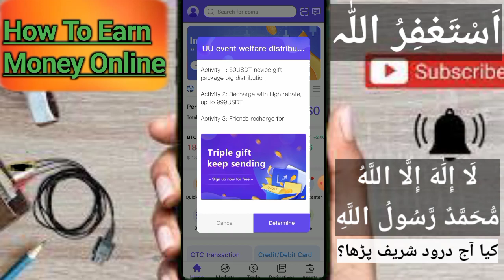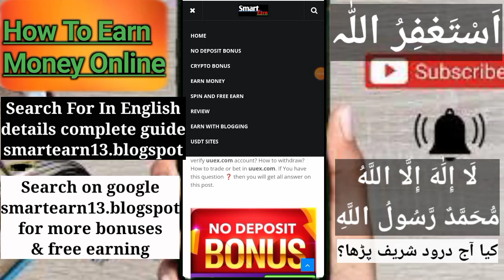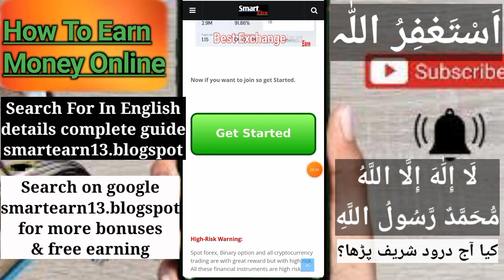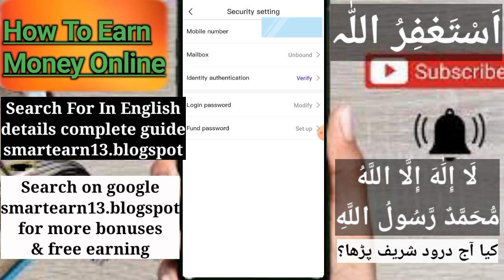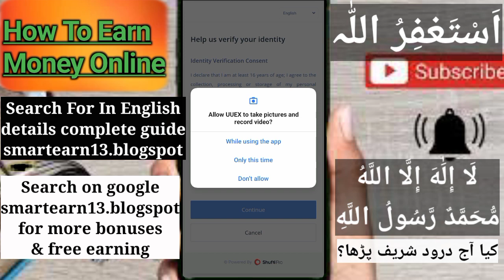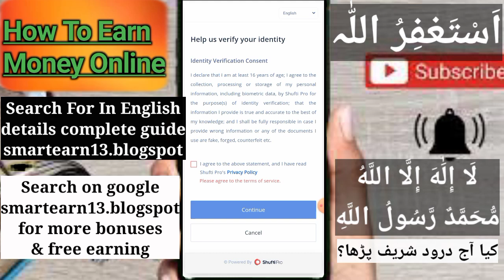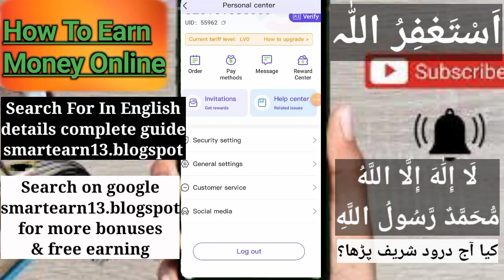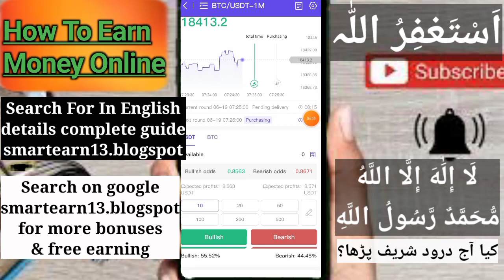$66 No Deposit Bonus| $110 Withdraw Proof | $66 No Deposit Bonus For Biggners | Deposit Not Required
Uuex.com$66bonus
.oanda minimum deposit.
fx broker,
fbs trade online,
mt5 brokers,
mt4 demo account,
kot4x broker.
 metatrader 4 forex trading.
etoro forex.
 oanda leverage.
hfx trading platform.
metatrader 4 broker.
 oanda spreads.
oanda fxtrade.UuEX.CoMBonus
regulated brokers,. Graphene Fx no deposit bonus. Graphene Fx welcome bonus.
metatrader broker,
fbs sign up bonus. Vonway Forex. Vonway Forex No Deposit Bonus. Vonway Forex complete details. How to get vonway Forex welcome bonus.
Cm index welcome Bonus.
Cm index no Deposit Bonus.
Trade kit welcome Bonus.hast forex welcome bonus. Hast forex.puprime no Deposit Bonus. conditions. Trading in metatrader 4. $50 no deposit bonus live Credit. Live Trading Strategy For Biggners Aron group. Trading Strategy For Biggners with $50 black Friday permotion.
instaforex deposit bonus, puprime review. trading.com . Trading . com $30 . Withdrawable No Deposit Bonus for us. No deposit bonus for united States. United State no deposit bonus $30. Forex No Deposit Bonus united States.
.no deposit forex bonus 2022. Aron group no deposit bonus. Aron group reviews. Best broker forever. Aron group account creation? How to create Aron group account?. How to create ticket for bonus?. How to create ticket on Aron group?. Aron group no deposit bonus for Biginners.

Axion Trade. Axion Trade $15000 Instagram.
bestforexbonus,htfx no Deposit Bonus For Biginners. Gic market. Gicm. Gicm Welcome bonus. Gicm No Deposit Bonus.Forex.ee . No deposit bonus forex ee. $15 forex.ee.
Withdraw from quick Start bonus
xm bonus, htfx review.Hoe to check aron group lots. Aron group trading strategies. How to check standard lots in Aron group.
No Deposit Bonus from Axion Trade. Account Creation in Graphene Fx. Graphene Fx Login Problem And Solution. How To create Graphene Fx account?. Deposit Not Required Bonus. Uuex.com deposit Not Required Bonus. No deposit bonus for Biggners. $66 no deposit bonus.
Trade Kit$10. Fx Gaint. Fx Gaint $25. Fx Gaint $45. Fx Gaint review. Msc group global review. Msc group global no deposit bonus. Msc group global legit?. $50 forex no deposit bonus.
bestforexbonus,
Tickmil Review. Tickmil Welcome bonus.tickml.
Octa fx no deposit bonus how to get welcome Bonus From Octafx?moga fx welcome Bonus, no Deposit Bonus from moga fx.